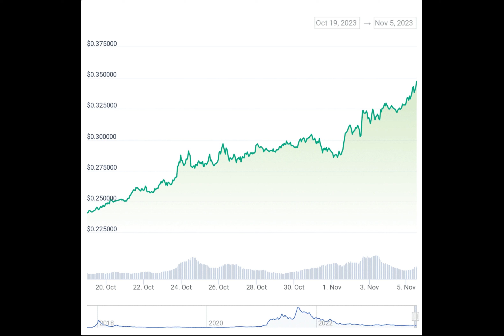Cardano price rallies 18% in 7 days, attains four-month high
Have you ever wondered what drives the value of cryptocurrencies? Well, let's take a closer look at Cardano and its recent surge in price. In November, the value of Cardano has been on a steady rise, catching the attention of both investors and analysts alike.